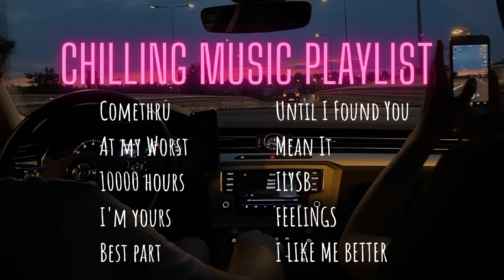Chilling music playlist |Justin Bieber, Lany, Lauv , Jason Mraz, ..... // Chill out music